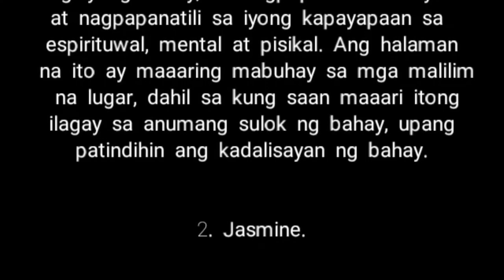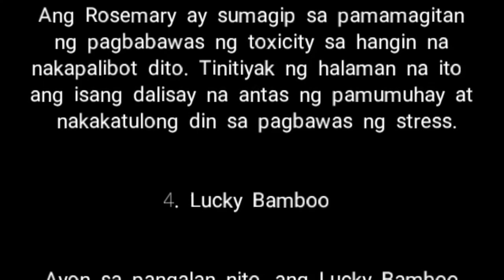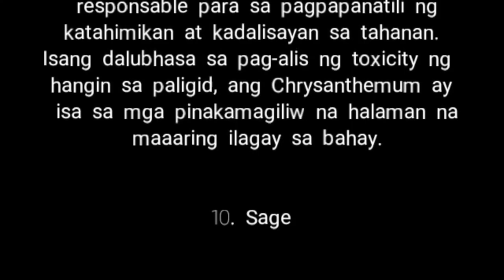Para Sa Iba Simpleng Halaman lang ito,Pero Aminin Natin,Ang Dami nilang Nagagawa para sa mga tao,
Tuklasin natin ang mga Halaman Na Tanging Hatid Lamang ay Positibo at Swerte Sa Ating Bahay,Lalo Na Kung Illagay Natin Sila Sa Loob ng Bahay

Ganitong Klase Dapat Ng Halaman Ang Laging Meron Sa Loob ng Bahay Mo,Ano Nga Kayang Meron Sa Mga Ito

Mga Halamang Bukod Sa Magandang Benefits sa atin,Nagdadala pa ng Positive Energy at Luck Sa Bahay